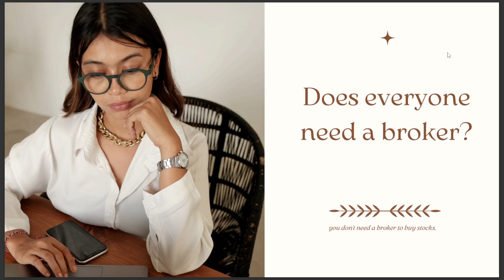DOES EVERYONE NEED A BROKER